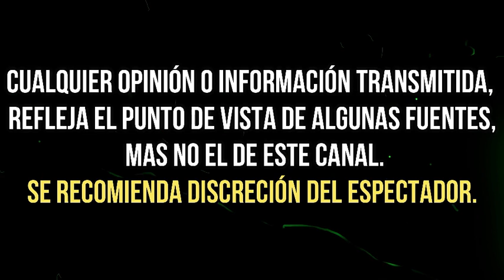SHEYLA REAPARECE MUY DELGADA EN NUEVO PROGRAMA DE TELEVISIÓN